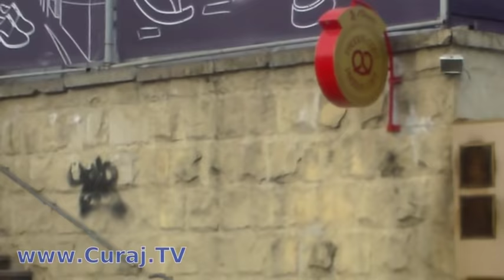Mafia cerşetoarelor cu copii are poliţia la spate - Curaj.TV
Deja a cîta oară se demonstrează că poliţia nu intervine decît de ochii lumii şi numai cînd e sesizată expres. Într-o duminică am aşteptat degeaba ao oră, iar cînd intervine poliţia e prea tîrziu cel mai des.
Acum o astfel de mamă-cerşetoare, aparent minoră, deci, sinceră, a spus la cameră că poliţia nu le va face nimic!